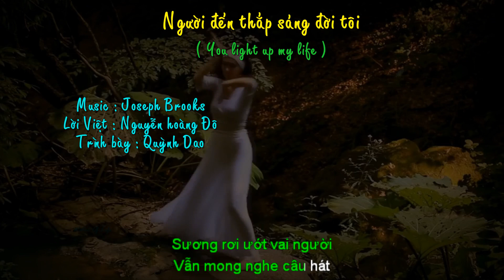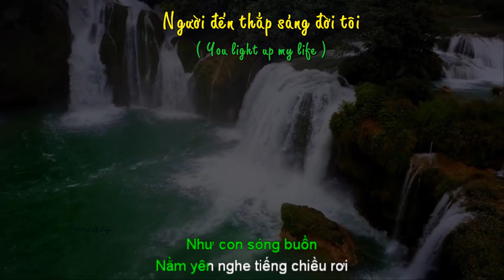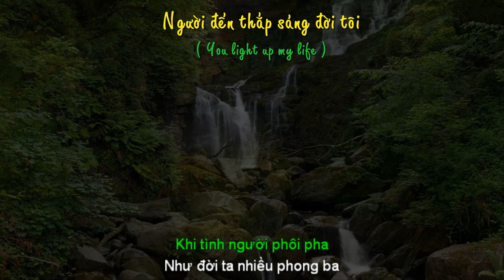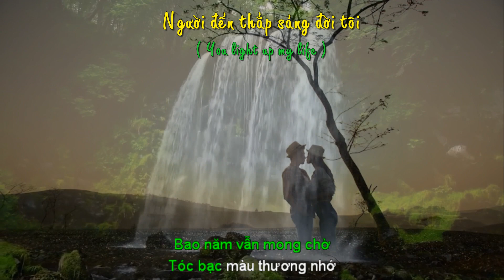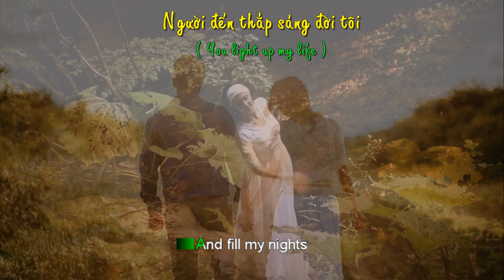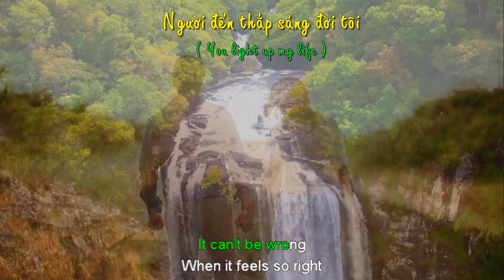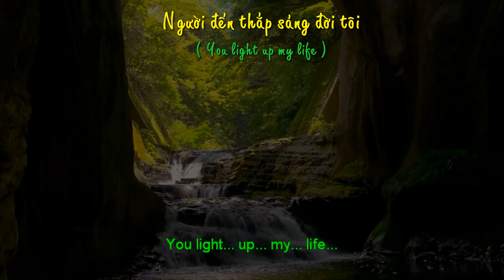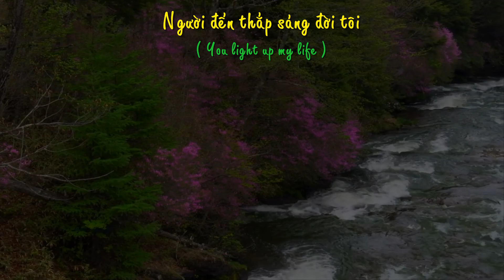You light up my life ( Người đến thắp sáng đời tôi ) - Nguyễn Hoàng Đô - Quỳnh Dao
Người đến thắp sáng đời tôi
( You light up my life )
Lời Việt : Nguyễn Hoàng Đô
Tiếng hát : Quỳnh Dao